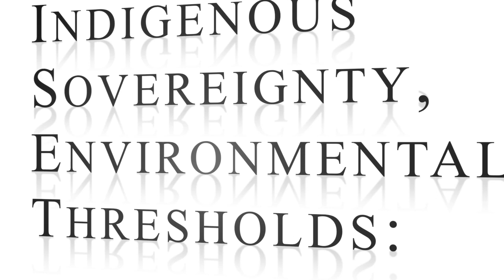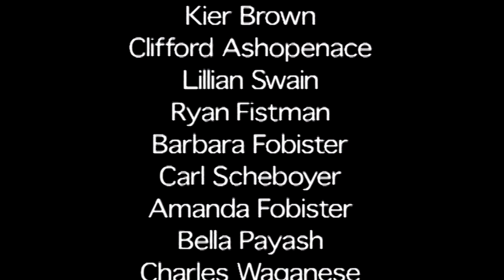Indigenous Sovereignty, Environmental Thresholds: a Grassy Narrows Blockade Documentary